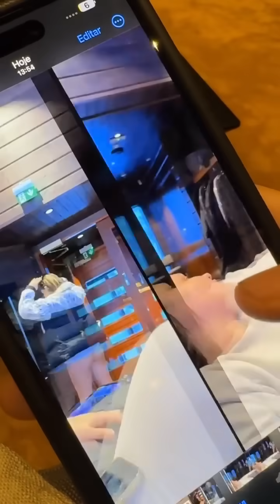ELA ESTÁ ARRASADA | TODOS GANHARAM PRESENTE DELE! 😲😲 | CARLINHOS MAIA 🌻